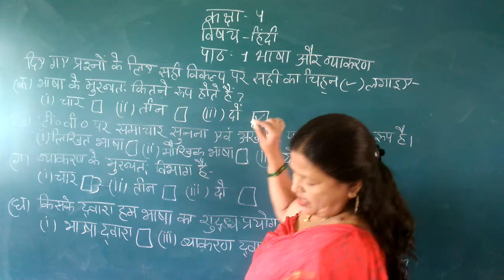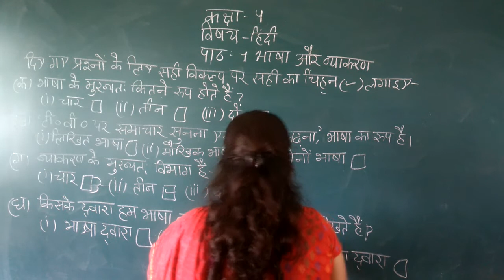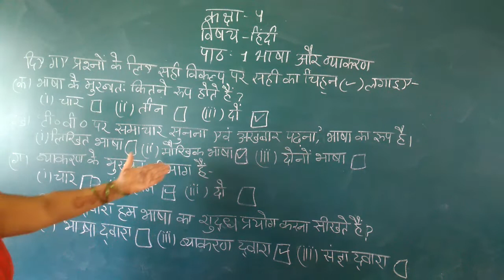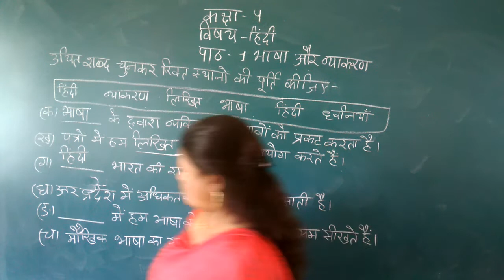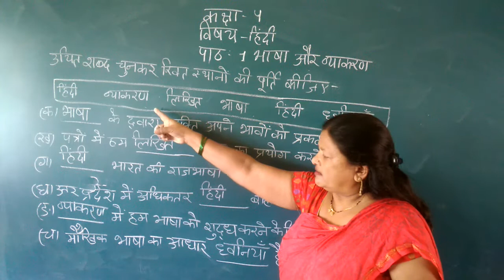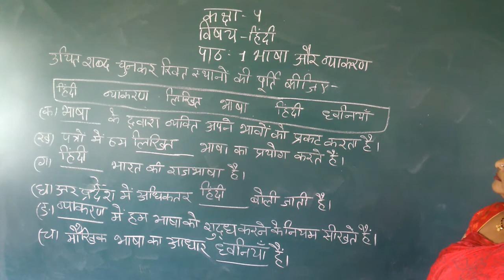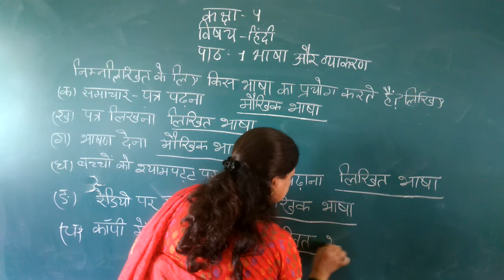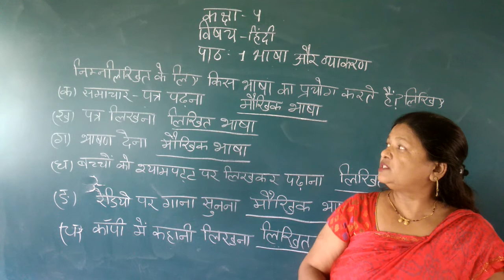NB04HN01P6 22June 2021